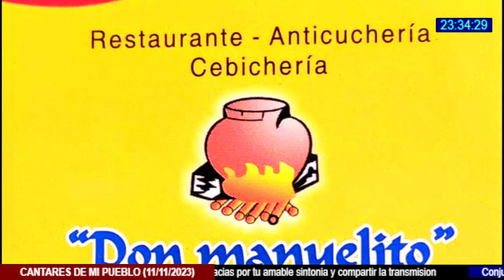Conjunto Antologia Ancashina / Cantares de mi Pueblo / Elver Villalva 11/11/ 2023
¡Bienvenidos al Programa Especial!
CANTARES DE MI PUEBLO Música Coronguina para el Perú y el Mundo
Estamos emocionados de presentarles esta transmisión en audio musical, virtual única, llena de tradición y encanto. "CANTARES DE MI PUEBLO" nos sumergirá en la riqueza musical de Corongo, Ancash, llevando su esencia a todos los rincones del Perú y más allá.
Especial Musical con el Conjunto Antología Ancashina
Bajo la maestría musical de Froilán "Pula" Pinedo Moreno, nacido en Corongo Ancash, y acompañado por las extraordinarias voces de Lupita Matos y Liz Andahua, esta transmisión promete ser una experiencia inolvidable.
“Pula” Pinedo Moreno: Músico mandolinista de amplia trayectoria, fundador del Conjunto Champara Corongo, “Pula” tiene una huella imborrable en la escena musical. Ha integrado conjuntos destacados como Magisterial Huaraz y Centro Musical Corongo, y ha grabado con el Conjunto Tradiciones del Perú y otros grupos mas. Hace aproximadamente quince años, dio vida a su propia aagrupación musical, el Conjunto Antología Ancashina, que ha dejado su marca con cuatro CDs: un  instrumental, dos con la voz de Lupita Matos y uno con la voz de Liz Andahua.
En esta transmisión especial, compartiremos una recopilación de su nutrido repertorio de la música Coronguina y Ancashina.
¿Listos para disfrutar de una velada única llena de magia musical?
La música de Corongo está lista para conquistar corazones.
¡Acompáñenos y seamos parte de este viaje musical inolvidable!
Gracias infinitas.